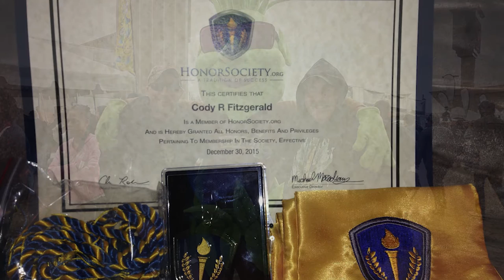High Times, Dense Buds and Home-Grown Therapy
Digital story created by a student in the course Cannabis Cultures, Anthropology Department, University of Colorado Denver, Maymester 2017